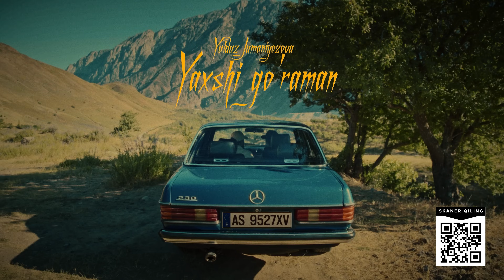Yulduz Jumaniyozova - Yaxshi go'raman | Юлдуз Жуманиёзова - Яхши гураман